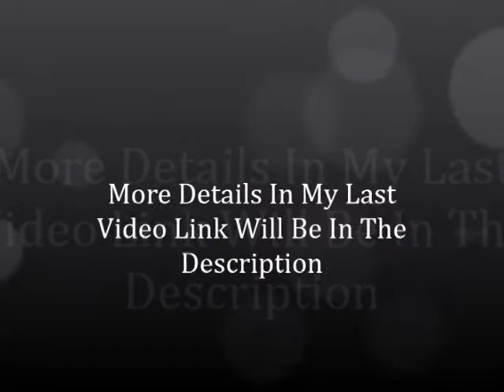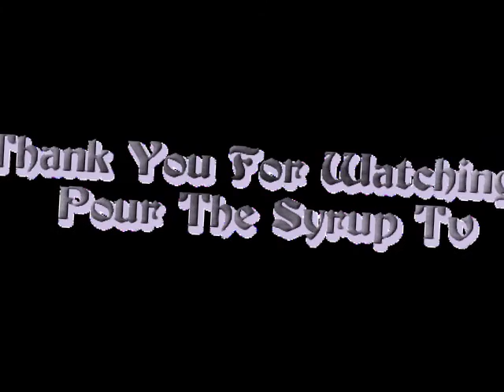What's Poppin With Cardi B Being Mary Jane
Pour The Syrup Tv

Follow Pour The Syrup Tv :
Google Plus
I.G: @pourthesyruptv
Face Book: -Pour Thesyrup